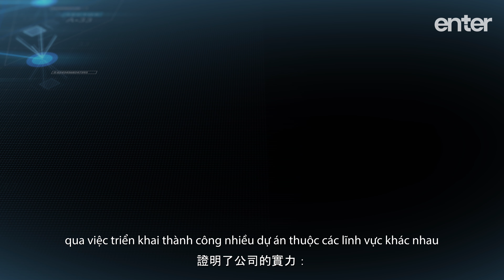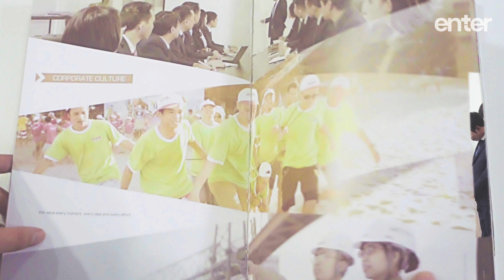Giza E&C | Giới thiệu doanh nghiệp GIZA E&C | Phim doanh nghiệp (China sub) | 2018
Giza E&C là một trong những nhà tổng thầu hàng đầu Việt Nam hiện nay trong lĩnh vực xây dựng công nghiệp tại các Khu công nghiệp, Khu kinh tế ở hai miền Bắc - Nam, đặc biệt là trong phân khúc thị trường đầu tư nước ngoài vào Việt Nam. Giza E&C cung cấp cho nhà đầu tư tổng thể các dịch vụ về thiết kế, thi công, các loại nhà xưởng ở trong và ngoài Khu công nghiệp, Khu kinh tế.

Enter Agency được chọn làm đơn vị sản xuất phim giới thiệu doanh nghiệp năm 2018 đánh dấu một chặng đường phát triển bền bỉ và thành công của Giza E&C.